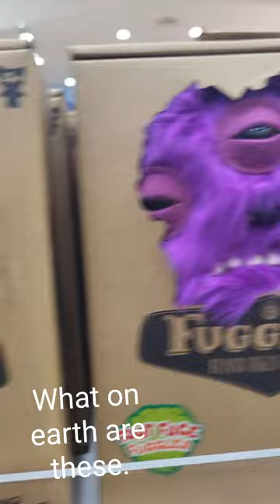🤔 Fibro burning and adhd assessment